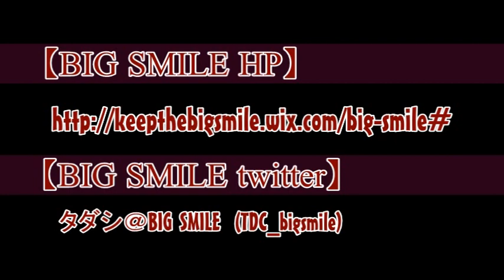BIG SMILE Vol 97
2014.5.5 sun@佐賀GEILSで行われた【BIG SMILE Vol.97】のイベントダイジェストです。

【CAST】
THA ALBATROSS
BAN'S ENCOUNTER
SatomiN
溝上純一
グローチェ
沸点
燻Blue
松本杏彩